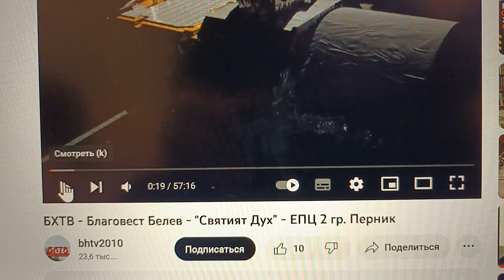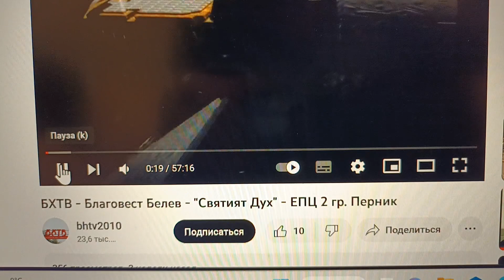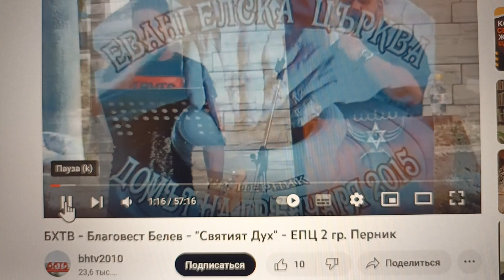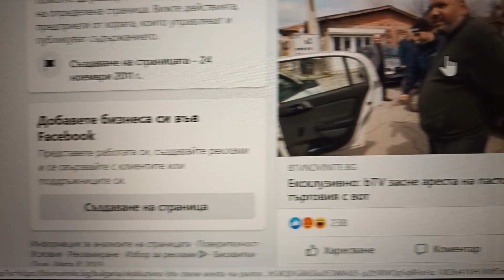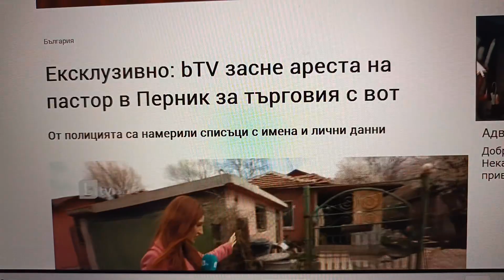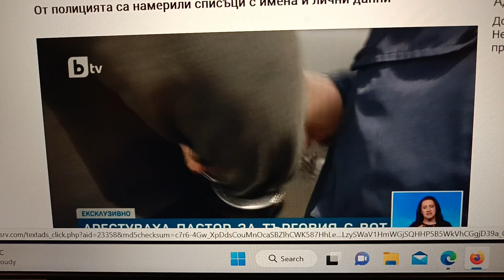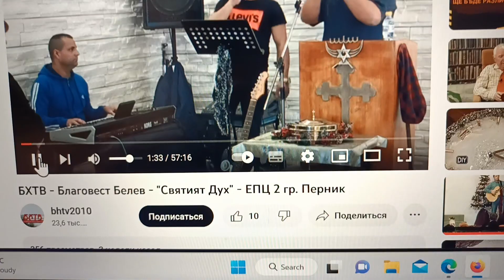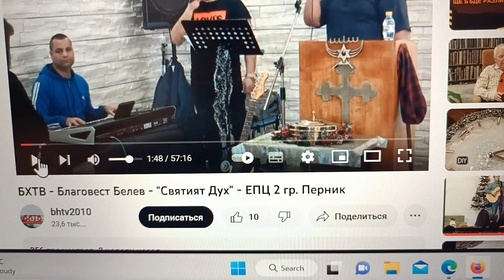Беззаконието в Български Църкви да гласуват. Излизайте от църквите.